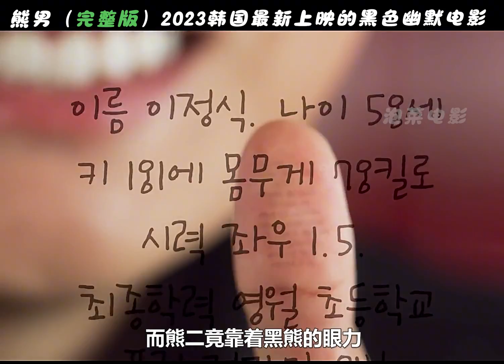《熊男》2023韩国最新上映的黑色幽默电影，真人版的熊大熊二。思密达 感谢欣赏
韩国泡菜电影，很敢拍很煽情很现实很好看，你懂的